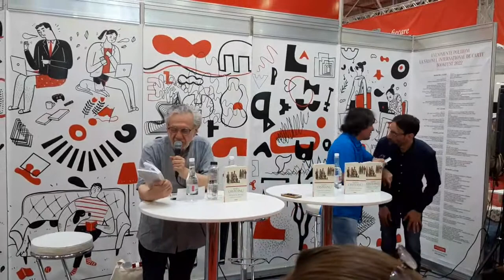Bookfest 2022: Lansare Moravuri si Naravuri de Andrei Oisteanu cu participarea lui Mircea Cartarescu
Înregistrarea lansării volumului Moravuri şi năravuri. Eseuri de istorie a mentalităţilor de Andrei Oișteanu, din cadrul Bookfest2022.

Invitat, alături de autor: Mircea Cărtărescu

A moderat: Adrian Șerban

Înregistrarea a fost realizată de Norman Röhner.